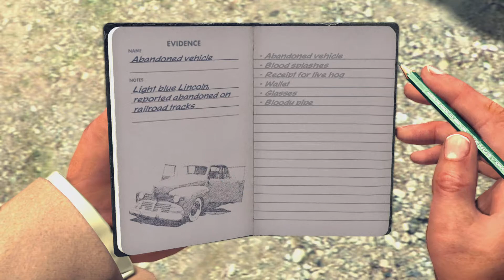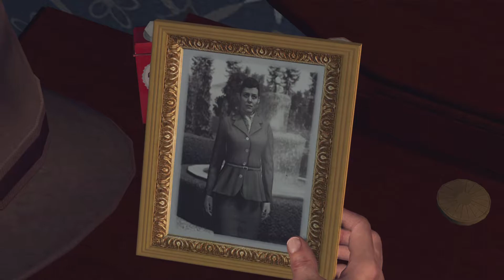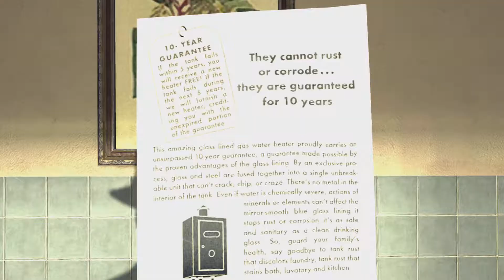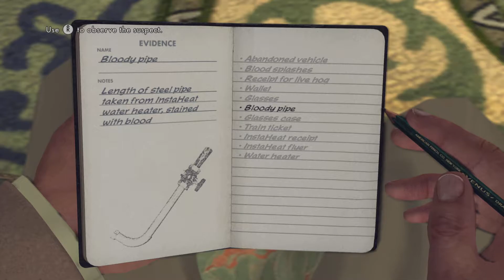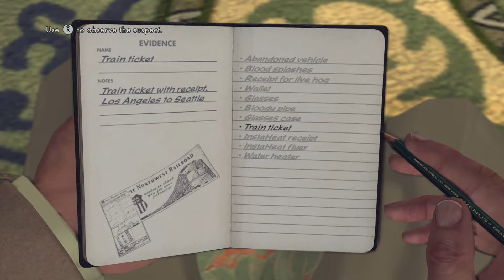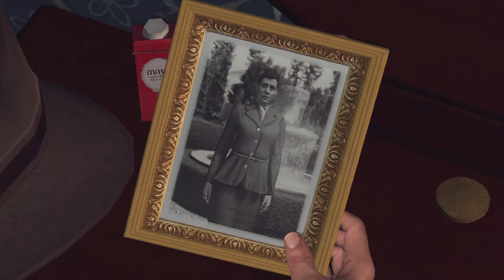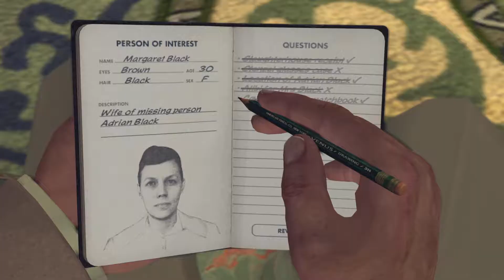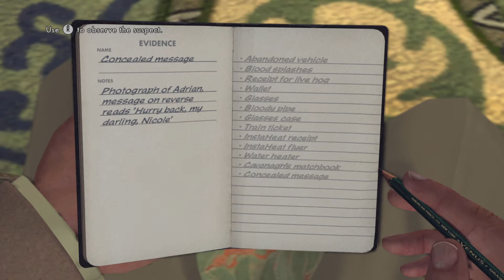L.A. Noire sus marriage